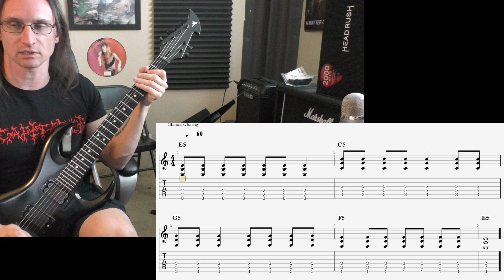Jared M. Video Recap 4-4-21